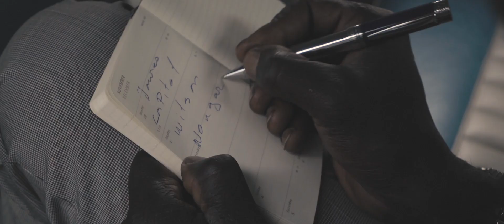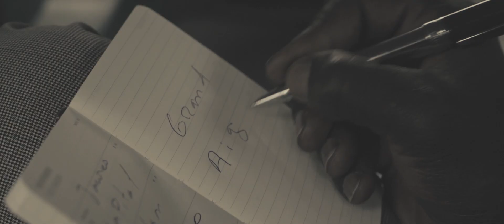FRERE CHATAIGNE - DOCU MUSICAL NFCA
Une réalisation et production NFCA PICTURES
Grand Aigle - FRERE CHATAIGNE
HOMMAGE A TOULOUSE et CLAUDE NOUGARO